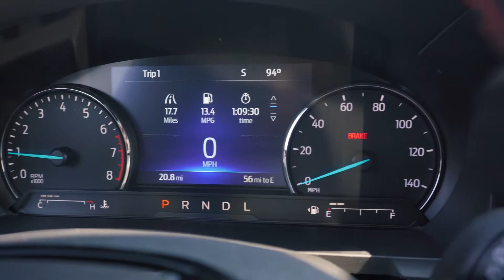2022 Ford Explorer ST Line | Payne Weslaco Ford I Weslaco, Texas